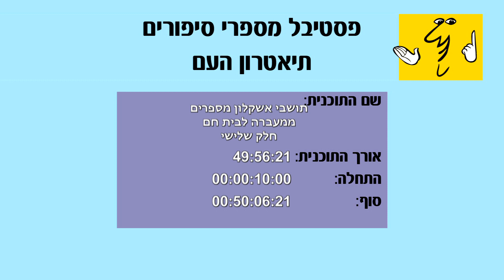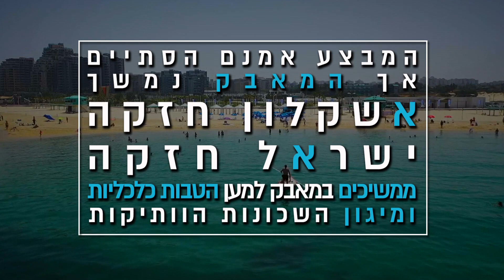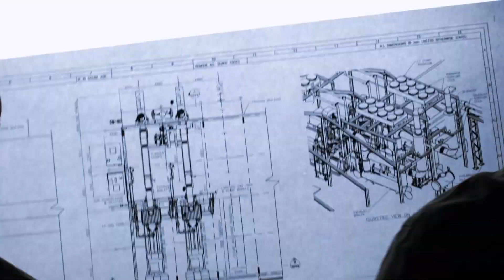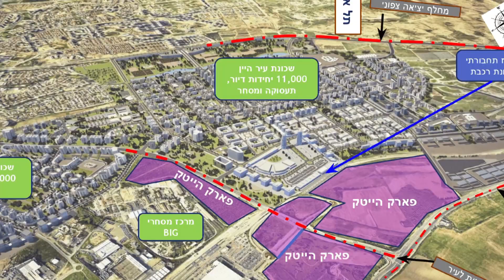ממעברה לבית חם- תושבי אשקלון מספרים חלק ג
מנחה ומספר: יוסי אלפי
בהשתתפות: תומר גלאם
פרופ' אבי ששון, בנצי כהן, מונה ברק, גיורא שפיר, טובה גולסט, ישראל מרמלשטיין, שלמה גליקשטיין, שרה חלק, דוד וייס
מוזיקה/ זמר: ציון גולן, טל עוזרי, מירי אלוני מקסים סבטלוב, מקהלת חוף ימים